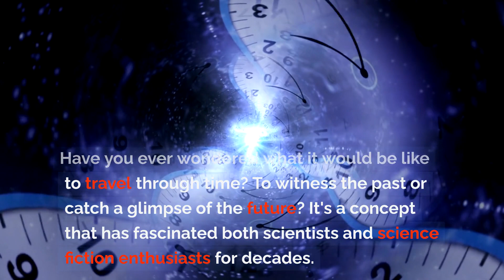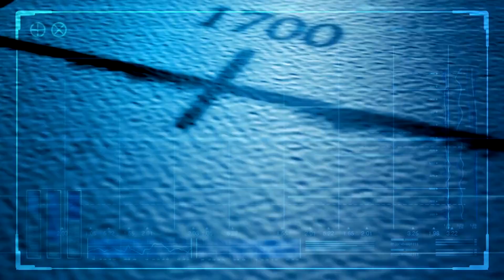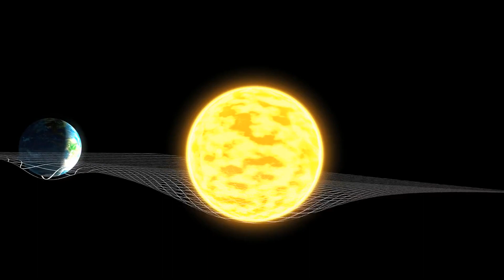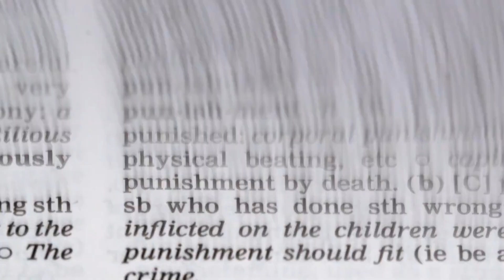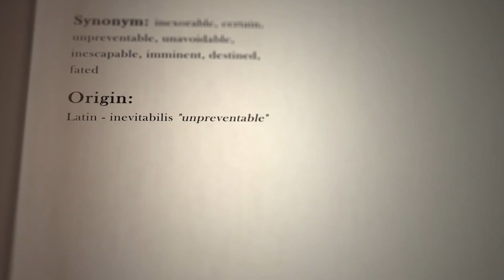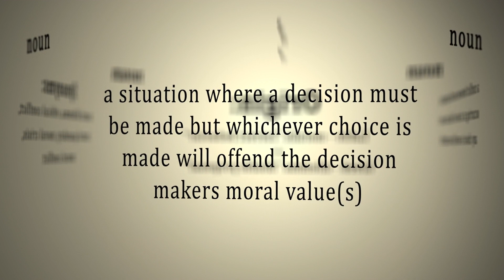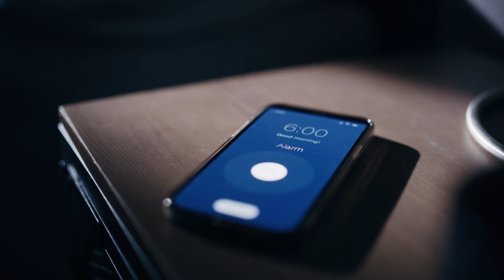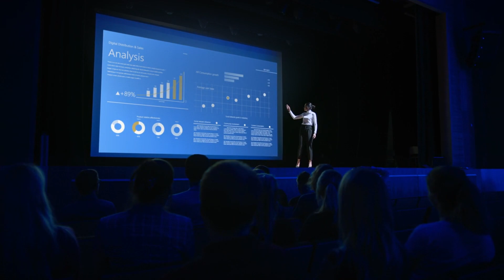The Time Traveler's Dilemma: Unlocking the Secrets of Temporal Paradoxes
In this captivating video, we delve into the fascinating realm of temporal paradoxes and the perplexing Time Traveler's Dilemma. Brace yourself for an enthralling journey as we embark on an exploration to unlock the deepest secrets of time manipulation. Prepare to have your mind blown as we navigate the intricacies of "Temporal Paradoxes Unveiled: Navigating the Time Traveler's Dilemma." Delving into the heart of this paradoxical conundrum, we aim to shed light on the mind-boggling complexities of time travel and the perplexing challenges it presents. Discover the mind-bending theories and debates surrounding temporal paradoxes as we unravel the enigmatic threads of this phenomenon. From the grandfather paradox to the bootstrap paradox, we leave no stone unturned in our quest for knowledge and understanding.